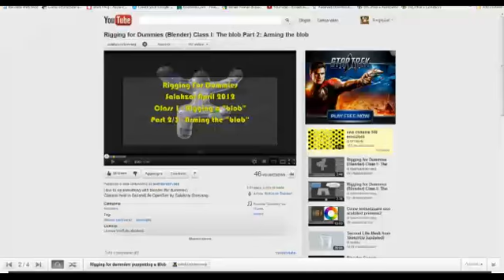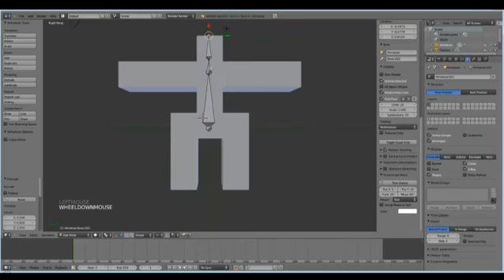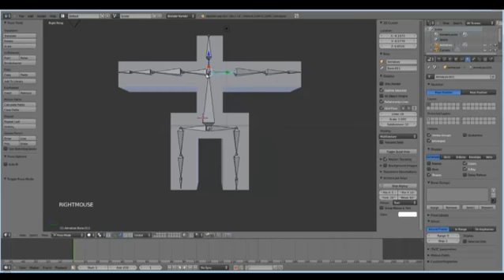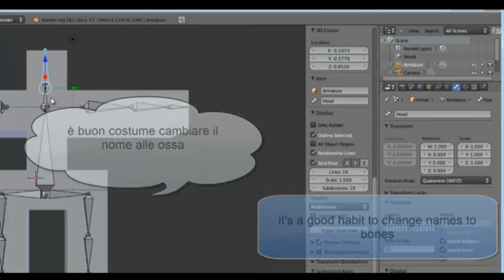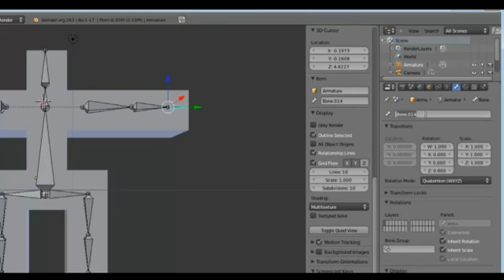Rigging for Dummies (Blender) Class I_ The blob Part 2_ Arming the blob 2#3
Rigging for Dummies (Blender)
Class I_ The blob
Part 2_ Arming the blob
Corso di modellazione oggetti per Second Life